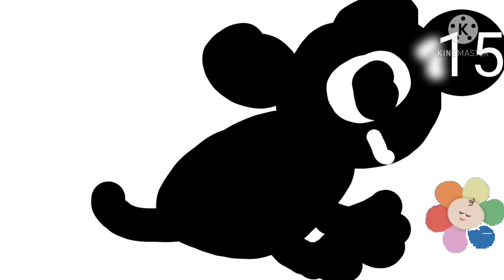Babyfirst black and white gorilla 3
Published by february 6 2021